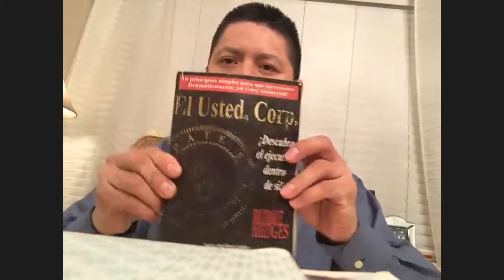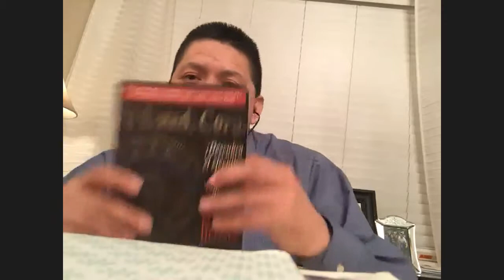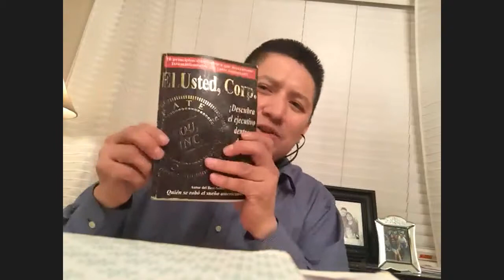CAP 10 SINO CAMBIAS SERAS CAMBIADO CAPACITACION PARA EMPRENDEDORES CON ALEXIS ADAME Y ISRAEL SANCHEZ